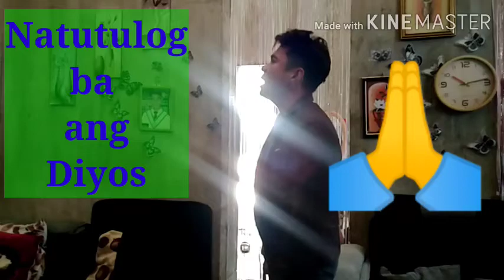Tawag Ng Tahanan Edition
Ginawa ko na po ang best para SA awiting Ito kayo na po ang humusga Kung papasa po SA inyo ang voice quality ko